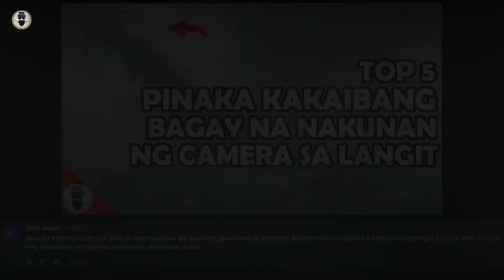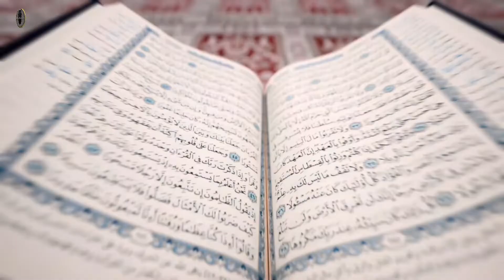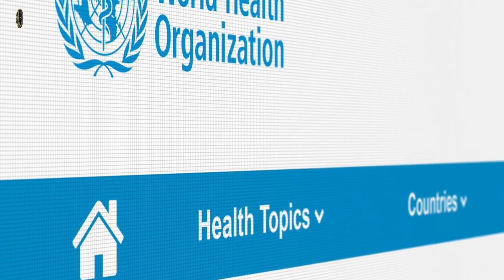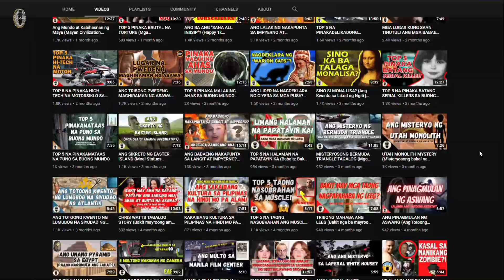PAANO NILILIBING ANG MGA MUSLIM? (Ang ritwal sa libing ng mga Muslim)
Ang tipikal na alam nating mga Kristiyano ay magkaiba ang pananampalataya natin sa mga kapatid nating mga Islam. Dahil dito ay may mga bagay tayo o ginagawa na sadyang iba sa kanila gaya na lamang ng kung papaano natin ginagawa ang mga bagay na ukol sa mga nagpahinga na nating mahal sa buhay. Bagamat malinaw naman ito sa atin ay may ilan pa rin ang nagkakaroon ng mga katanungan at nagnanais na malaman ito gaya na lamang kung paano nga ba nila inililibing ang kanilang mga mahal sa buhay. At dahil diyan, 'yan ang aalamin natin sa video natin ngayong araw kaibigan at klasmeyt.

Ano nga ba ang pinagkaiba nito sa atin kung mayroon man? Ano ang mga paniniwala nila ukol sa kanilang mga patay at bakit nila ito isinasagawa?

Kung ikaw ay nakahanda na ay ating alamin KUNG PAPAANO BA INILILIBING ANG MGA MUSLIM!!!

Bisitahin ang aking fb page "Sana All Iniisip" at i-like para sa araw-araw na makabuluhang trivia at kaalaman sa ilalim ng araw at paki-follow mo na rin ako sa Tiktok at gayon din sa Instagram kaibigan.

Ang "Sana All Iniisip" ay isang channel sa YouTube na tumatalakay sa mga random na trivia at impormasyon. Nais naming magbigay kaalaman patungkol sa iba't ibang bagay sa mundo at tulungan ang mga kapwa Pilipino na tumuklas sa papamagitan ng panonood sa aming mga videos. Ang buhay ay isang malaking paaralan, kaya't patuloy nating payamanin ang ating kaisipan.